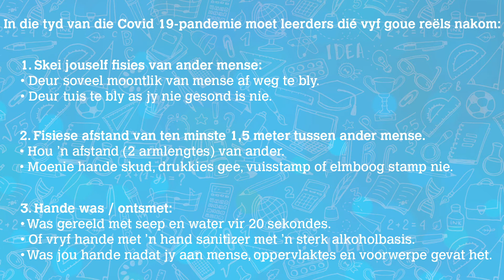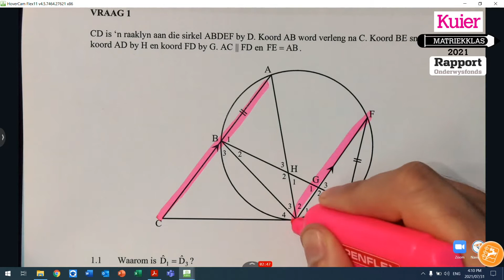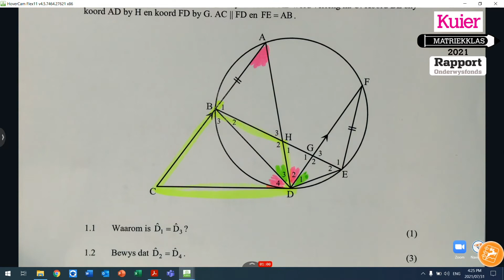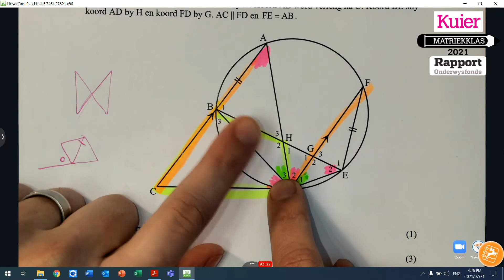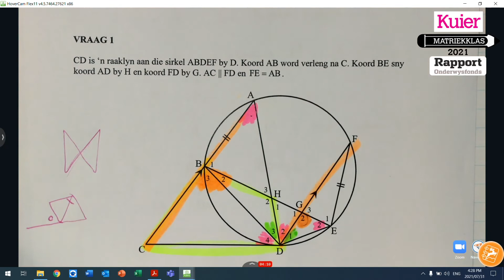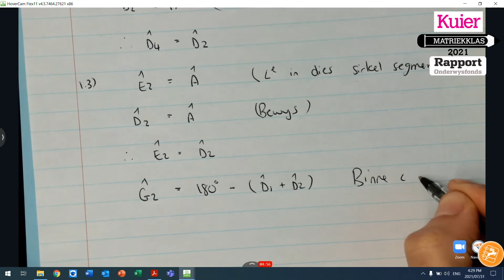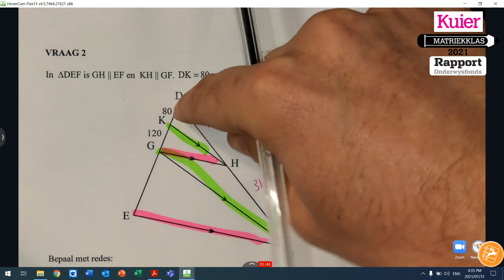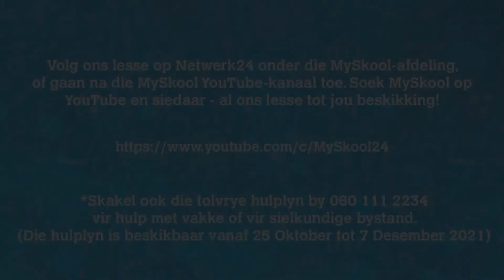Kuier Rapport Winterskool 2021 Wiskunde Les 14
Die Wiskunde-klasse word aangebied deur Etienne Pienaar (36) en Stephen Adams (34). Die onnies is albei verbonde aan Hoërskool Curro Durbanville. Etienne is vir 13 jaar en Stephen vir 12 jaar werksaam in die onderwys. Somme is beslis hul forte!